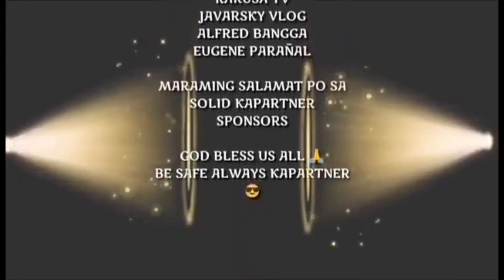AMALIA LABIS LABIS ANG KASIYAHAN KAY KASADO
HELLO PO SA LAHAT MGA KAPARTNER AT KALINGAP SUPPORTER WE LOVE YOU ALL 💞

Ngayon po matunghayan po ninyo si AMALIA LABIS LABIS ANG KASIYAHAN KAY KASADO na sorpresa si Amalia sa pag dating ni kasado 😘😎

MABUTI PA ATING TUNGHAYAN ANG BAWAT KAGANAPAN 👈💞